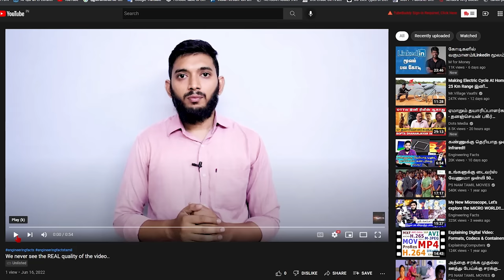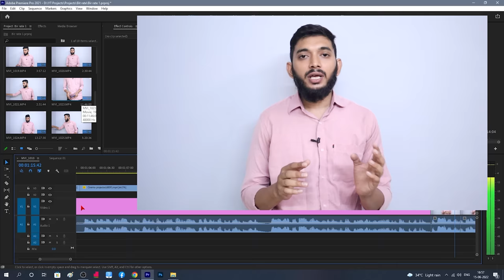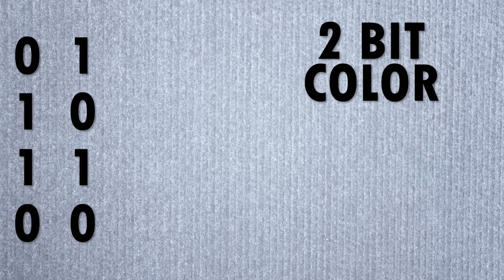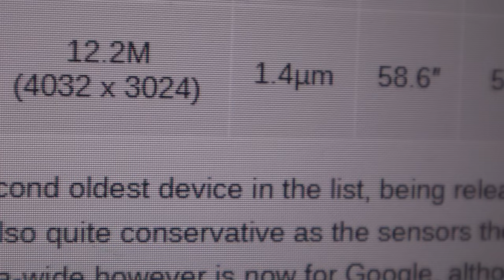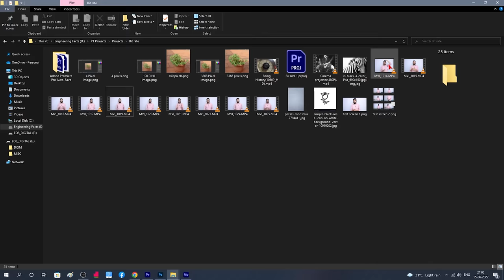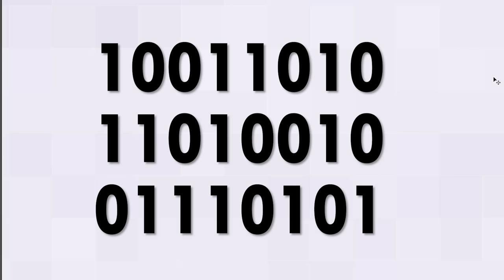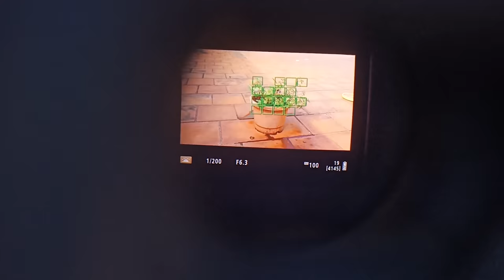We never see the REAL quality of the video..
The video quality, what we see isn't the original quality, this video will explain how exactly a video is processed..
Follow me on...
Time stamp
00:00 - What is video?
01:22 - How computer store photo?
02:32 - What is bit of colors?
04:16 - What is Resolution?
05:15 - What is FPS?
05:54 - What decides video quality?
07:21 - Compression types
10:54 - End

What is Horse Power? _Tamil, Does Horse Power have any relation with Horse? Why 1 HP is 746 Watts?

Does TV need a Stabilizer?_ Tamil, What is stabilizer free TV? Does TV have an inbuild stabilizer?

This channel is created to make our people strong in science & Engineering to manage the future technologies intellectually.